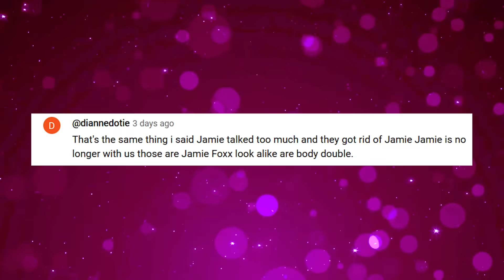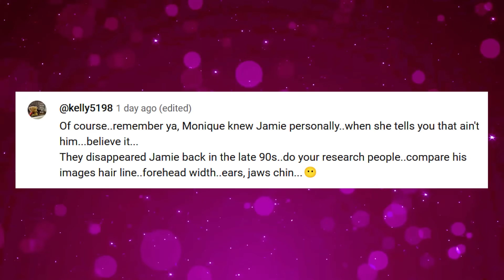Monique REVEALS Dark TRUTH Behind Jamie Foxx's TRANSFORMATION After Hospital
It seems like Monique has seen everything that the industry has to offer, but her recent revelations during the interview with Rosanne Barr, created another buzz in Hollywood!

Also we talk about jamie foxx update today, they cloned tyrone, jamie foxx in public, jamie foxx spotted, jamie foxx clone, jamie foxx health scare, they cloned tyrone jamie foxx, jamie foxx condition, jamie foxx speaks, hollywood exposed, what happened to jamie foxx today, where is jamie foxx, jamie foxx scam, jamie foxx speaks on health issues.

1. The videos have no negative impact on the original works.
3. The videos are transformative in nature.
4. We use only the audio component and tiny pieces of video footage, only if it's necessary.